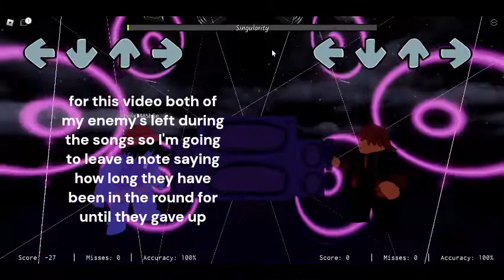[both of my enemys left😒] Roblox Basicly FNF Remix